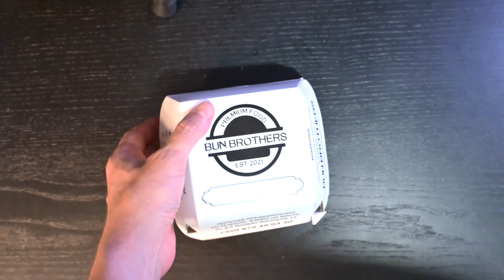Обжор на чизбургер Bun Brothers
Подписываемся